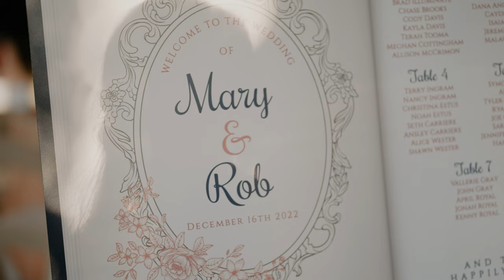The Sweetest Personal Vows | Georgia Wedding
Mary and Robert wrote the sweetest vows to each other that were emotional at time and rather funny at times. We enjoyed getting to capture their wedding day!

Hulls Photo and Video is a Wedding and Elopement Photography and Wedding Videography company based out of Savannah, Georgia. If you are looking for a wedding photographer or wedding videographer, we would love for you to check us out!